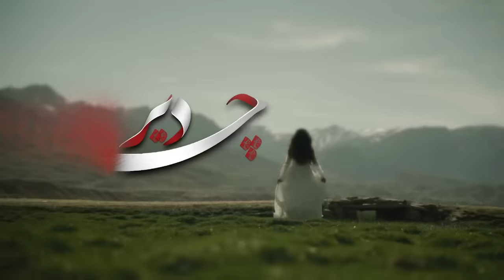Chiqadar der - Zahra Elham New song 2021 | چقدر دیر - زهرا الهام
Artist: Zahra Elham
Song: Chiqadar der
lyrics: Qanbarali Tabish
Composer: Arif Jafari
Produced By: @rowzana1
Directed by: Zakir Mandegar